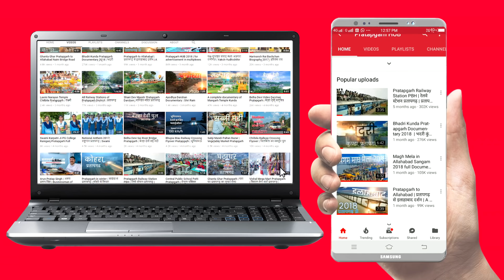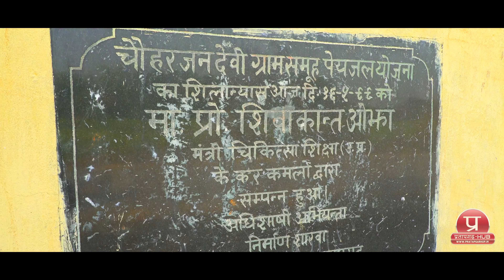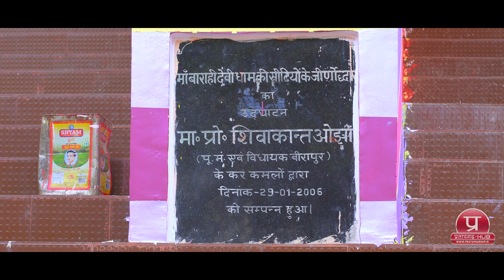Chauharjan Dhaam Barahi Devi Temple Raniganj Pratapgarh | चौहरजन धाम बाराही देवी मन्दिर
रानीगंज थाने  से 7 किलोमीटर दूर सई नदी के किनारे चौहरजन  नामक स्थान पर मां बाराही देवी का पौराणिक व ऐतिहासिक मंदिर है। चलिए यात्रा की शुरुआत प्रतापगढ़ घंटाघर  से 6 किलोमीटर दूर भुपियामऊ  के फ्लाईओवर से करते हैं। इस दौरान मैं आपको पौराणिक एवं ऐतिहासिक दोनों दृष्टिकोण से माता वाराही देवी  से जुड़ी कथाएं सुनाता हूँ।
12वी सदी के मध्य महोबा में चंदेल राजपूतों के आखिरी राजा परमाल देव के दरबार में दो योद्धा रहा करते थे आल्हा और उदल। आल्हा-उदल सच्चे राजपूत वीर  थे उन्होंने राजा परमाल देव के लिए कई बार अपनी जान जोखिम में डाली और दिन-रात युद्ध करके चंदेल की सीमाओं को बढ़ा दिया। आल्हा-उदल की कीर्ति पूरे भारत में फैलने लगी। यह बात उनके मामा माहिल को चुभी और उसने राजा परमाल को आल्हा के खिलाफ भड़का दिया।
परिणाम स्वरूप  राजा ने आल्हा के घोड़े नाहर को मांगना चाहा लेकिन  राजपूत धर्म का पालन करते हुए आल्हा ने इस प्रस्ताव को ठुकरा दिया और दोनों महोबा छोड़कर चले गए।
लोक कथाओं के अनुसार महोबा का त्याग करने के बाद आल्हा-उदल लगातार किसी नई जगह की तलाश में भटकते रहे।  उनका घोड़ा नाहर थक चुका था। उन्हें विश्राम के लिए  किसी सुरक्षित जगह की जरूरत थी। लगातार कई दिनों तक भटकने के पश्चात प्यास से छटपटाते हुए वह सई नदी के किनारे एक छोटे से गांव चौहरजन में पहुंचे।
 चौहरजन गांव की विशेषता यह थी कि आधा गांव सई नदी के इस पार था और आधा उस पार। आने जाने के लिए लकड़ी की बनी हुई नावों का प्रयोग किया जाता था।  लेकिन बरसात के दिनों में जब सई नदी का बहाव तेज हो जाता तब नदी को पार करने में काफी कठिनाई का सामना करना पड़ता।
गांव वालों को इस कठिनाई से मुक्ति दिलाने के लिए  उदल के दिमाग में एक विचार आया। वह लोग सई नदी के नीचे से एक सुरंग खोदना चाहते थे। सुरंग का दोनों मुहाना नदी के दोनों तरफ के ऊंचे टीले पर जाकर खुलना था। ताकि बरसात के समय सई नदी का पानी गुफा के भीतर न जा सके।
इस विचार को आकार देने के लिए सबसे पहले नदी के दोनों तरफ 100 फीट गहरा कुआं खोदना तय हुआ।  इसके बाद नदी के नीचे से सुरंग खोदे जाने की प्रक्रिया प्रारम्भ होनी थी।
इस कार्य की शुरुआत करने से पहले आल्हा-उदल ने चौहरन गांव में पूजनीय बाराही देवी के मंदिर का निर्माण किया।

भागवत महापुराण के अनुसार जब हिरण्याक्ष से पृथ्वी को मुक्त कराने के लिए विष्णु के वराह अवतार का जन्म हुआ तब उसी समतुल्य में माँ दुर्गा ने बाराही देवी के रूप में  जन्म लेकर सृष्टि में संतुलन कायम किया था।
कुछ लोग मां बाराही देवी को सती के शरीर के टुकड़ों के गिरने से बना शक्तिपीठ मानते हैं लेकिन इसकी कोई पौराणिक सिद्धता नहीं है।
चलिए पौराणिक कथा से ऐतिहासिक किवदंतियों पर वापस लौटते हैं।
मंदिर के निर्माण के पश्चात कुछ लोगों का मानना है की सुरंग का निर्माण किया गया था लेकिन कुछ इतिहासकारों का मत है की सुरंग के निर्माण से पहले ही कन्नौज के राजा जयचंद के लड़के लाखन ने आल्हा-उदल को अपनी सेना में शामिल कर लिया। यह वही राजा जयचंद थे जिनकी पुत्री संयोगिता को पृथ्वीराज चौहान ने अपहरण करके विवाह किया जिसके कारण बदला लेने के लिए जयचंद ने मोहम्मद गौरी का साथ दिया।
इधर महोबा में राजा परमाल द्वारा दिल्ली के महाराजा पृथ्वीराज चौहान की सेना को क्षति पहुंचाये जाने के बाद गुस्से में आकर पृथ्वीराज चौहान ने कन्नौज पर आक्रमण कर दिया।  युद्ध में जान-माल की भयानक क्षति के बाद राजा परमाल ने पृथ्वीराज चौहान से युद्ध के नियमों के मुताबिक तैयारी के लिए 1 महीने का वक्त मांगा।  इस बीच विवश होकर राजा परमाल को आल्हा-उदल  को वापस अपनी सेना में बुलाना पड़ा। 18 दिनों तक चले इस युद्ध में पृथ्वीराज चौहान के कई अनुभवी योद्धा मारे गए। पृथ्वीराज चौहान द्वारा उदल को मार देने के पश्चात आल्हा ने सन्यास ले लिया।  इसके बाद आल्हा का जिक्र इतिहास के पन्नों पर कहीं नहीं मिलता। कुछ लोगों का मानना है कि अपना शेष जीवन आल्हा ने चौहरजन में रहकर मां बाराही देवी की पूजा-अर्चना में गुजार दिया।
मोहम्मद गौरी और जयचंद को जब इस बात का पता चला कि पृथ्वीराज चौहान के सारे अनुभवी योद्धा मारे जा चुके हैं तब उन्होंने पृथ्वीराज चौहान पर आक्रमण कर दिया।  परिणाम स्वरुप पृथ्वीराज चौहान की हार हुई और उन्हें बंदी बना लिया गया। मोहम्मद गौरी द्वारा पृथ्वीराज चौहान की आंख फोड़ दिए जाने के बावजूद अपने शब्दभेदी बाण से  उन्होंने गौरी का वध किया उसके बाद  स्वयं अपना भी अंत कर लिया।
इस बीच राजा परमाल और उनकी पत्नी मल्हना का इकलौता पुत्र था - ब्रह्मा। पिता की सहमति के बिना ब्रह्मा ने पृथ्वीराज चौहान की पुत्री बेला से विवाह कर लिया था। लेकिन गौना से पहले बुन्देलखण्ड में स्थित उरई की लड़ाई में ब्रम्हा की मृत्यु के बाद माँ बेल्हा देवी के तट पर आकर रानी बेला सई नदी में समा गई।
इस तरह मां बेल्हा देवी और चौहरजन देवी का आपस में ऐतिहासिक और पौराणिक रूप से गहरा संबंध है।
जय माँ बराही देवी!
अधिक जानकारी के लिए निम्न लिंक देखें-